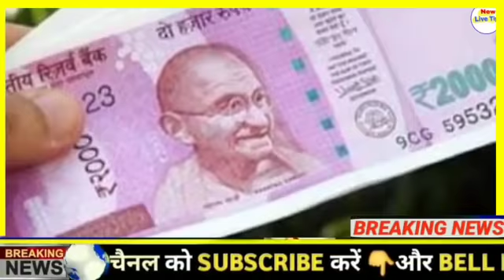सभी विकलांगों के खाते में आने लगे ₹4000 ! बिल्कुल फ्री PM Modi Govt Yojana 2020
दोस्तों इस वीडियो में बताया गया है सभी विकलांगों के बैंक खाते में आएंगे 4000 पर दोस्तों को आपके यहां पर कोई भी वैकेंसी आती है उनके पास आधार कार्ड है तब केंद्र सरकार यानी कि मोदी सरकार ने विकलांगों के लिए की नई योजना चलाइए जिसने उनके बैंक खाते में हाल-चाल बिल्कुल चाचा जी तो यह कैसे आया है वीडियो देखने के लिए चैनल को सब्सक्राइब कर लीजिए